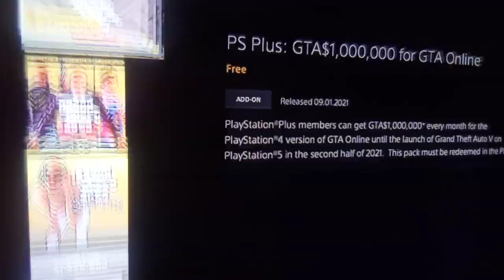PS + PS4 User For GTA Online $1,000,00 Offer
Claim this before the end of the month. unfortunately this is exclusive to PS4 . This should be listed in your maze bank account when checked next time online.   If this doesn't work I'll let you know. btw make sure you watch Tys vid if you want better quality .